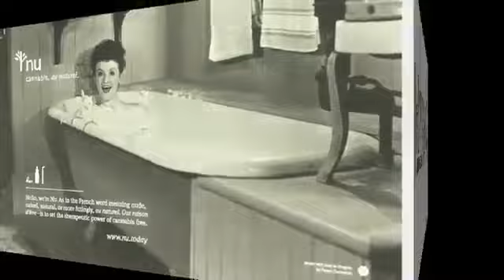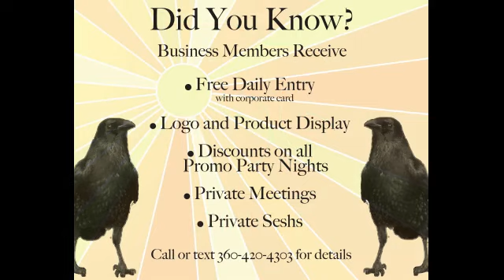NWCC Ad Loop 222